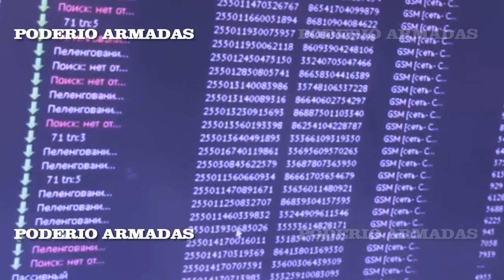"En todo el espectro de radiofrecuencias": cómo utiliza el ejército ruso la guerra electrónica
El complejo de guerra electrónica Krasukha-S4 permite detectar todo tipo de objetivos aéreos, incluidos los que se mueven a una altitud extremadamente baja. El Krasukha-S4 se utiliza principalmente para suprimir vehículos aéreos no tripulados. Junto a él, las tropas rusas están utilizando el complejo terrestre Palantine, así como los drones especiales Leer-3 y Moskit para combatir a los aviones no tripulados e interrumpir las comunicaciones y el control de las Fuerzas Armadas de Ucrania.
El Krasukha-S4 está dotado de nuevos equipos digitales "de altas características". El sistema incluye dos vehículos con equipamiento especial.
"El complejo está diseñado para combatir todas las estaciones de radar modernas utilizadas en aviones de diversos tipos, así como en la aviación no tripulada. Además, las capacidades del complejo permiten organizar interferencias radioeléctricas en una amplia gama de frecuencias, sin limitación en azimut y ángulo de lugar".
Además del "Krasukha-S4", en la zona de operaciones especiales se utiliza con éxito el complejo de guerra electrónica móvil "Palantine" ("Palantine-K").
"Palantine" es capaz de suprimir las instalaciones de transmisión de datos basadas en la moderna plataforma de radio definida por software, que es la principal tecnología en el campo de la radiocomunicación.
"El complejo de guerra electrónica Palantine derriba los drones de reconocimiento de las Fuerzas Armadas de Ucrania, bloquea los puntos de comunicación celular y las fuentes de Internet de los puestos de mando enemigos.
El complejo de guerra electrónica "Palantine" no tiene análogos en sus capacidades de combate en ninguno de los ejércitos de los principales países occidentales".
En la zona de la operación militar especial, Leer-3 se utiliza en cooperación con la estación de interferencia de radio R-330BMV. Es capaz de detectar, analizar y direccionar comunicaciones de radio enemigas e interferir "en todo el espectro de radiofrecuencias operativo".
El funcionamiento en combate de la Leer-3 y la R-330BMV dificulta la planificación operativa y el control de las tropas enemigas, "afectando a los nodos de comunicación de los puestos de mando enemigos situados a una distancia considerable de la línea de contacto".
"Moskit" también es capaz de cumplir la función de sistema de guerra electrónica. Está diseñado para pasar del modo "Reconocimiento" al modo "Supresión". Como resultado, las unidades en primera línea no pueden comunicarse con sus mandos".

Rusia intercepta dos bombas aéreas guiadas JDAM, un misil antirradar HARM y un proyectil HIMARS de fabricación estadounidense.
★★★★★★★ #+Videos ★★★★★★★
Un MiG-31 ruso escolta un avión de patrulla Poseidón de Estados Unidos sobre el mar de Barents
“2S43 Malva”: el primer obús autopropulsado sobre ruedas de nueva generación en la historia de Rusia